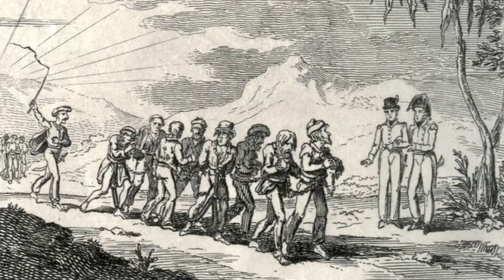America's Fight Against Pirates During the Revolutionary and Napoleonic Wars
Pirates were still a real threat during the 18th and 19th centuries. During America's early years the nation had to deal with a number of them, from the Caribbean, to the Barbary Coast.